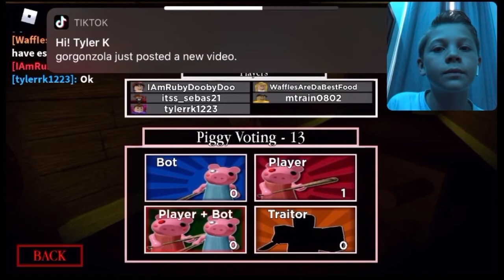I SHOT HER AND ESCAPED |Roblox Piggy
In today’s video, I’ll be escaping piggy chapter one and becoming piggy. I hope you enjoy!!!